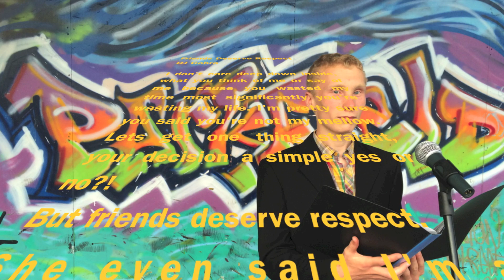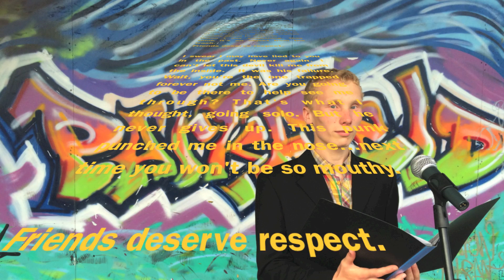DJ Literally - Friends Deserve Respect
A song about crushes and being bullied. Recorded at Parkfield Youth Centre. July 2016.